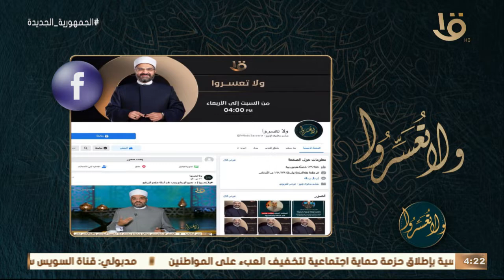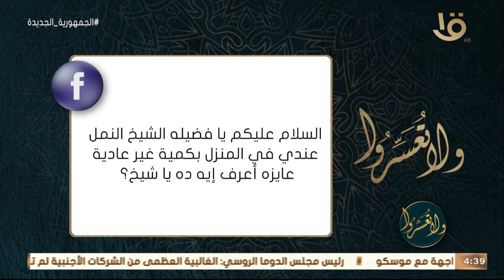ولا تعسروا | زيادة عدم الرضى عن الله في حياة الناس مع د. عمرو الورداني.. الحلقة الكاملة 9-8-2022